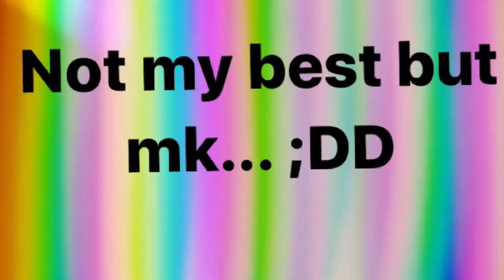Random speed paint to kill the silence :)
This isn't my best speed paint but Ima do it anyway ;)
Should I make a speed paint channel? :o